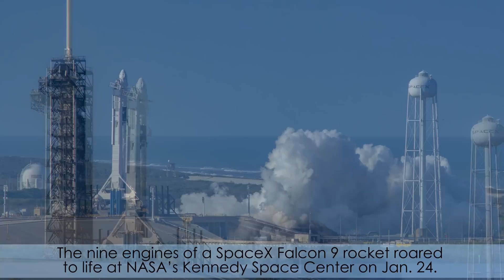Inside KSC! Feb. 1, 2019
This week in space news, the engines of a SpaceX Falcon 9 rocket recently roared to life at NASA’s Kennedy Space Center in a brief static firing in preparation for the uncrewed Demo-1 mission. This will be the first uncrewed mission of the company’s Crew Dragon spacecraft. NASA astronaut Mike Fincke joined the agency’s Nicole Mann and Boeing’s Chris Ferguson for first crewed flight of the Boeing CST-100 Starliner.